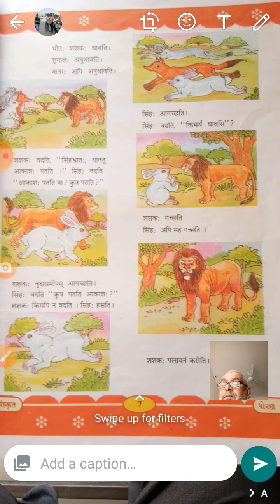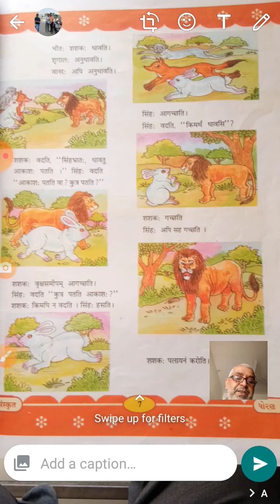GSEB|STD 6|SANSKRIT|CH 2|PART 3